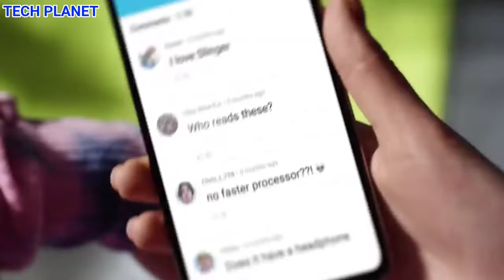Samsung A52 4g New Software Update November 2021 |Samsung A52 Latest Update |Fix bugs & Improvements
friends finally Samsung ne aapne Samsung A52 ke users ke liye latest software update roll out karna shuru kar diya hai jisme aapko kafi sare improvements dekhne ko mil jaynge so is update ke bare me details se Janne ke liye video ko end tak jarur dekhiyega

techplanet

Video Clips Credit:- Samsung